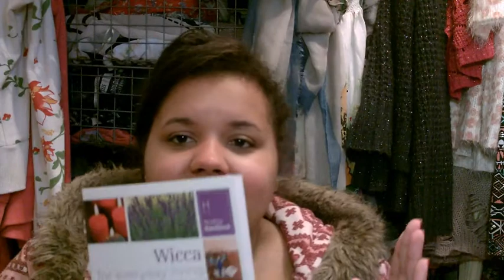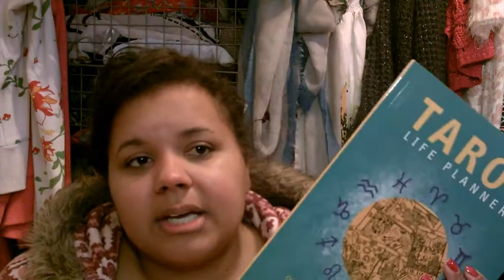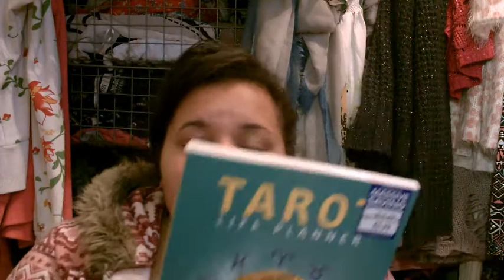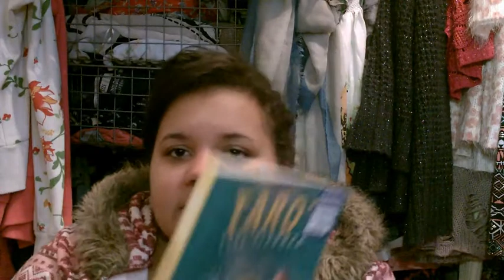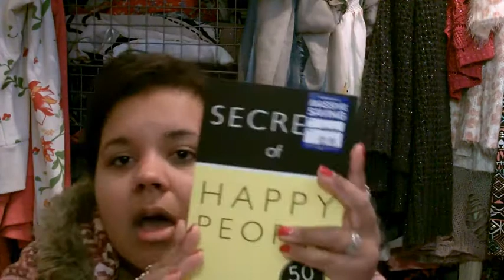Witchy Book Haul: Part 2!!!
Please come and say Hi! Bright Blessings & Faery sparkles X O X O